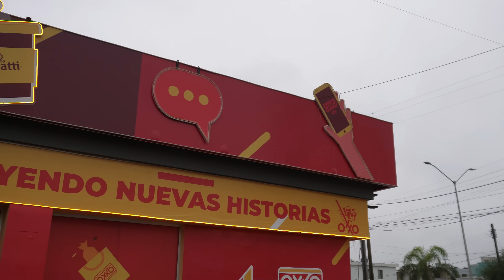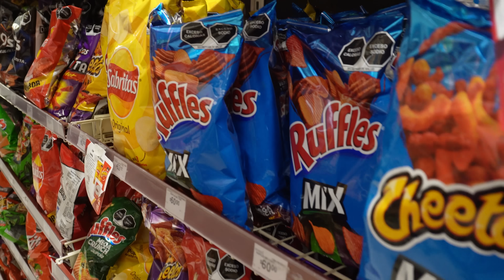Así es el PRIMER OXXO de MÉXICO 🇲🇽 | No me CREO TODO Lo que HAY AQUÍ 😱